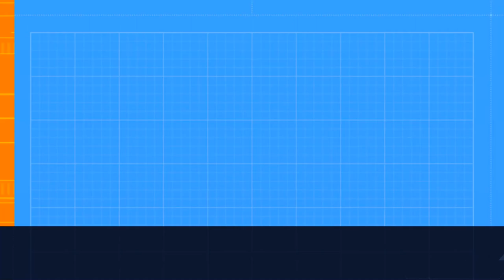Marvel’s Spider-Man Miles Morales | PC Game Play | Episodes 5